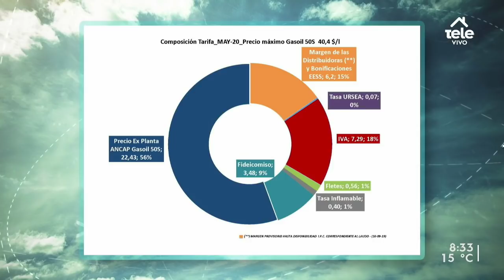CA quiere desmonopolizar y hacer eficiente Ancap pero "no en los términos planteados en la LUC"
José Luis Alonso, candidato suplente a la IM por la coalición, explicó que su partido quiere formar un comité de expertos que defina precios de combustibles por bandas.